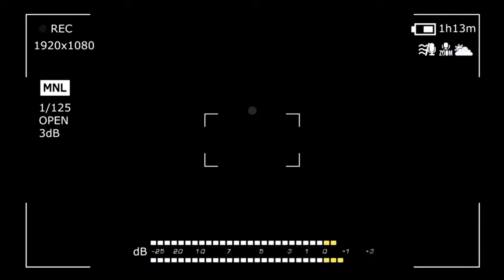PANTAS SAJA⁈ DAHSYATNYA ISLAM DI MALAYSIA BUAT MINA SALEH MEMILIH MALAYSIA⁈